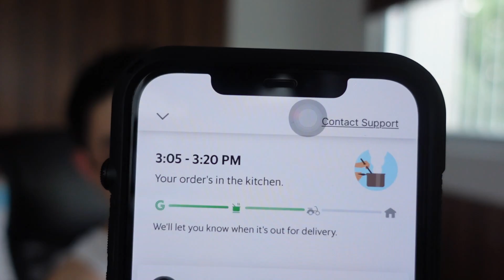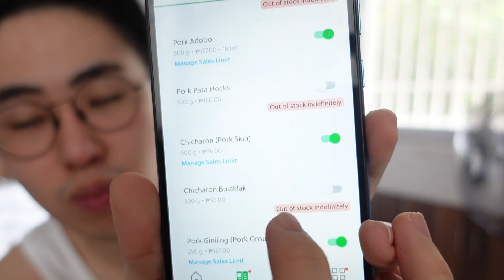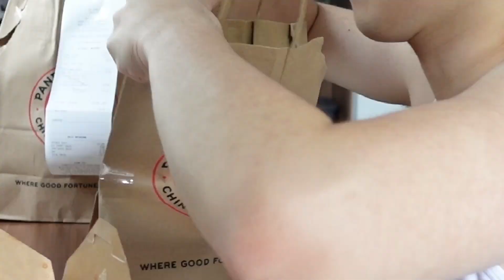MUKBANG + BATHROOM TOUR + SHOPEE FINDS! l Vlogmas Day 6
Hey! I have no where to go today so let's chill at home! Work, eat, and bathroom tour with me!

IG, Twt, Tiktok, Kumu, Lyka - @adycots